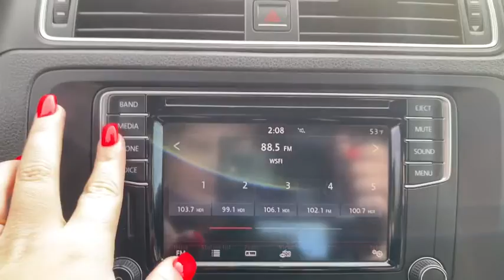2017 Volkswagen Jetta Milwaukee, Kenosha Racine Waukesha, Franklin, Wisconsin R200869A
Platinum Gray Metallic Used 2017 Volkswagen Jetta available in Racine, Wisconsin at Palmen Chrysler Dodge Jeep. Servicing the Milwaukee, Waukesha, Franklin, Kenosha, Wisconsin area.
2017 Volkswagen Jetta 1.4T SE - Stock#: R200869A - VIN#: 3VWDB7AJXHM221266

*ACCIDENT FREE AUTO CHECK*br*PLATINUM GRAY METALLIC*br*REARVIEW CAMERA*br*BLIND SPOT MONITOR*br*HEATED FRONT SEATS*br*ELECTRONIC STABILITY CONTROL*brbrbrbrbrbrBlind spot sensor: Blind Spot Monitor warning, Exterior Parking Camera Rear, Heated Front Comfort Seats, Power moonroof, Radio: Composition Media w/6.3 Touchscreen, V-Tex Leatherette Seat Trim, Wheels: 16 Sedona Black Alloy.brFor today's best price, contact Jessica at Palmen in Racine!